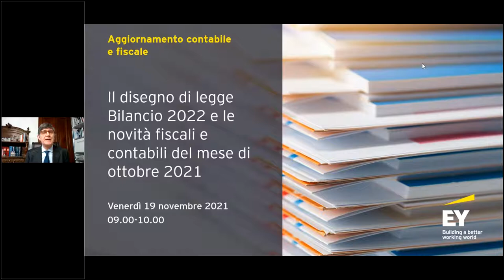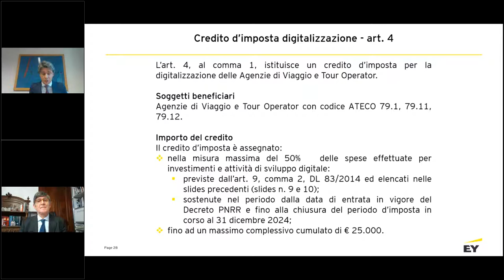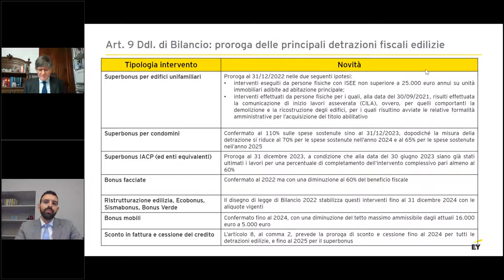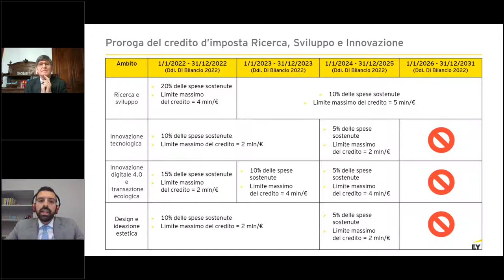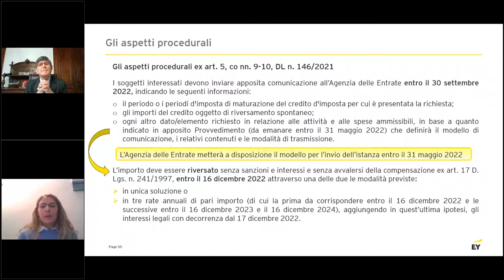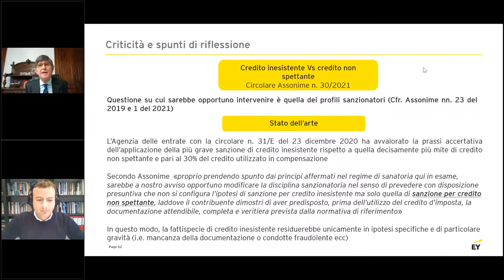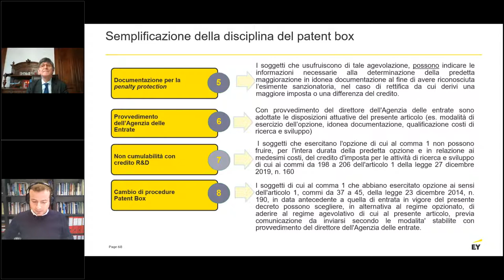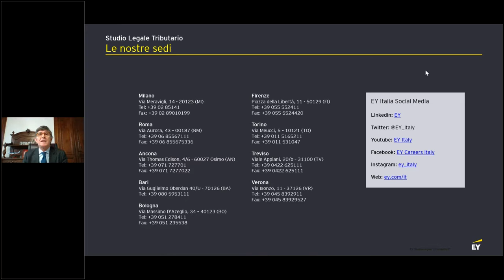Il disegno di legge Bilancio 2022 e le novità fiscali e contabili del mese di ottobre 2021